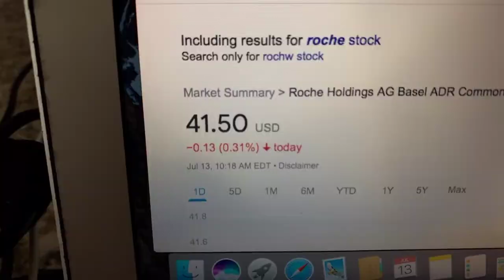🔴 Roche Holdings AG Basel ADR Common stock RHHBY Stock Information 🔴